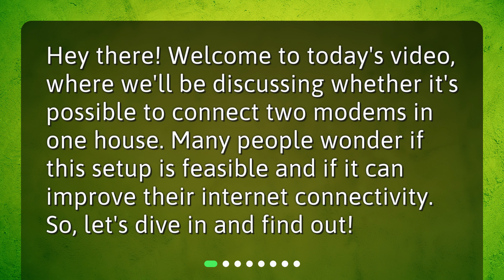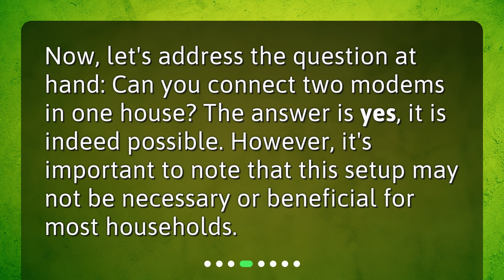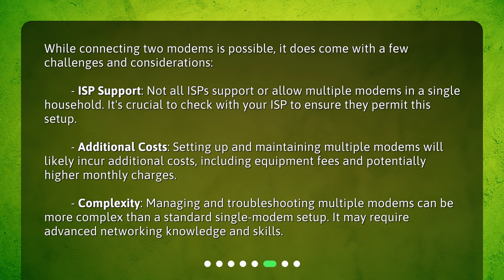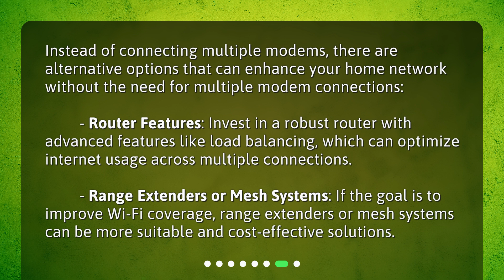Is it possible to connect two modems in one house?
Is it Possible to Connect Two Modems in One House? • Discover whether it's possible to connect two modems in one house and the benefits and challenges that come with it. Learn about the purpose and scenarios where multiple modems can be useful, such as redundancy and network segmentation. Find out if this setup is right for you!

00:00 • Is it possible to connect two modems in one house?
00:22 • Understanding Modems
00:43 • Traditional Modem Setup
01:04 • Multiple Modem Setup
01:23 • Purpose and Scenarios
01:56 • Challenges and Considerations
02:37 • Alternatives to Multiple Modems